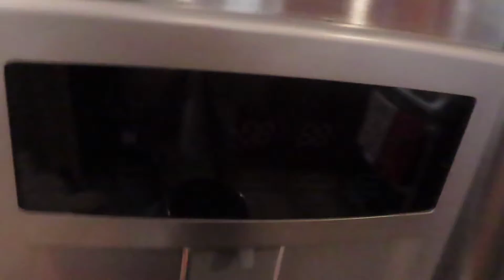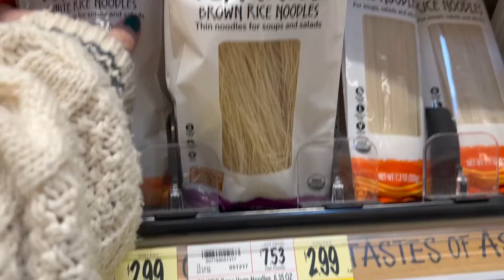(VERY chaotic) my first time at trader joes | grocery shopping and cooking dinner for myself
i'm an adult now and i still suck at cooking lol. today i cooked a three course meal for myself and lowkey failed but it was fun. watch me slowly lose my mind trying to cook for myself and grocery shop!

Pintrest- @carolineeelizabeth04